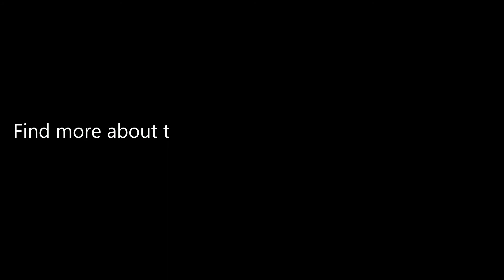Robotic Vacuum Cleaner Rolling Brush for Xiaomi